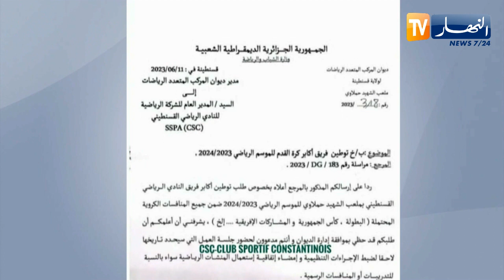شباب قسنطينة يؤكد عودته للإستقبال في ملعب حملاوي بداية من الموسم المقبل